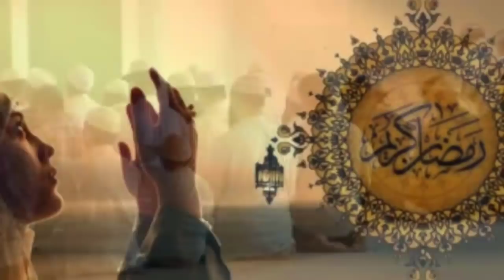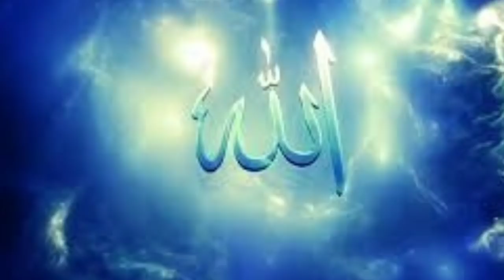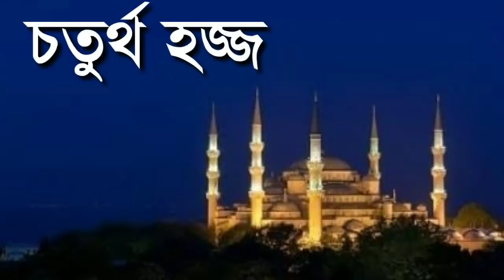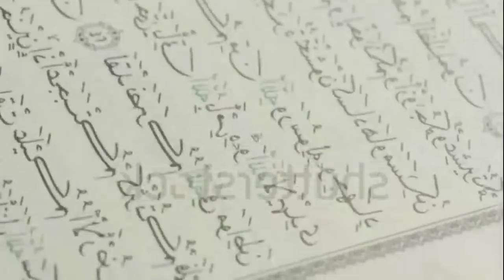Bangla gojol ¦ new gojol ¦ video gojol ¦ Gazal notun gajo ¦ বাংলা গজল ¦ gojola rehmat